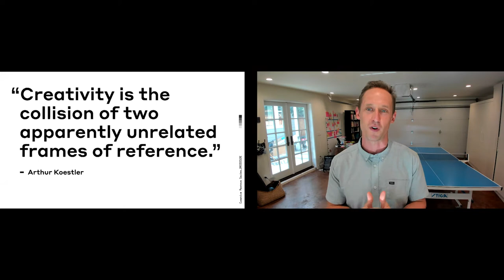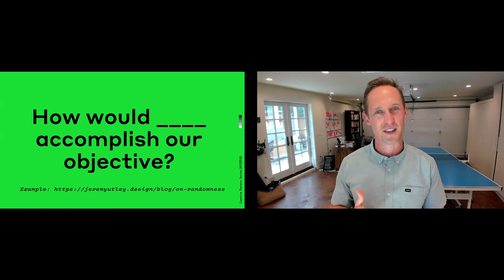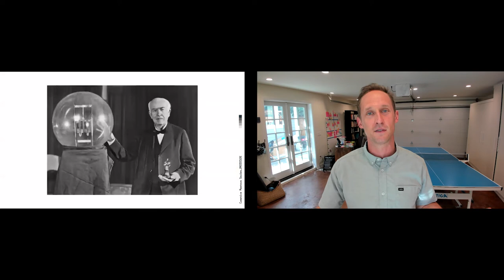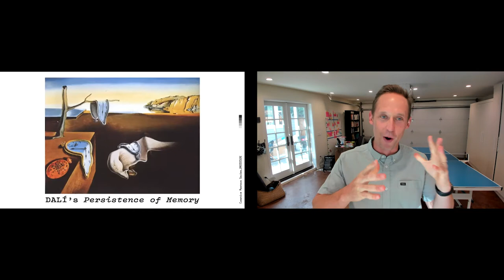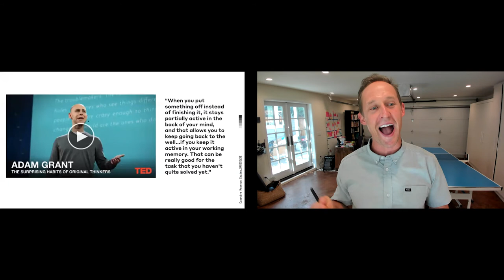Masters of Creativity (Education Edition) #1: Input Obsession (Design Thinking)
Jeremy Utley is hosted by Laura McBain on this special edition of Masters of Creativity for educators. The “Input Obsession” is a talk about cultivating the rich and varied inputs needed to drive creative output.

The Stanford d.school Executive Education team brings innovation to different organizations through designing with and teaching creative leaders from around the world.